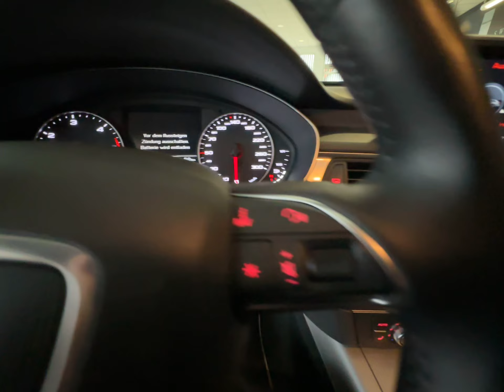A6 Avant 2.0 TDI ultra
-- DAS FAHRZUEG WIRD IM KUNDENAUFTRAG VERKAUF--

Sonderausstattung:
Außenspiegel elektr. anklappbar, Business-Paket, Fahrassistenz-System: Spurwechselassistent (Side Assist) inkl. Audi pre sense rear, Metallic-Lackierung, Optik-Paket schwarz Audi exclusive, Verglasung hinten abgedunkelt (Privacyverglasung)

Unser Service für Sie:

Zulassungsdienst deutschlandweit